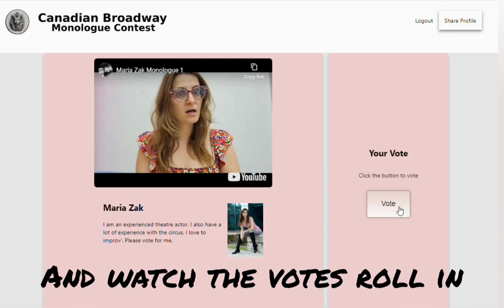Canadian Broadway Monologue Contest